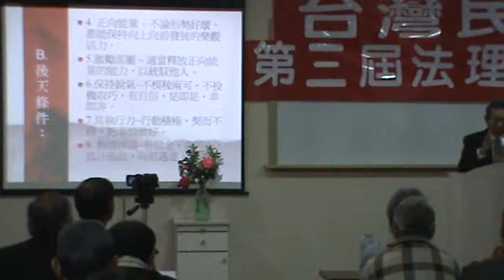台灣民政府第三屆法理建國學院M2U00012